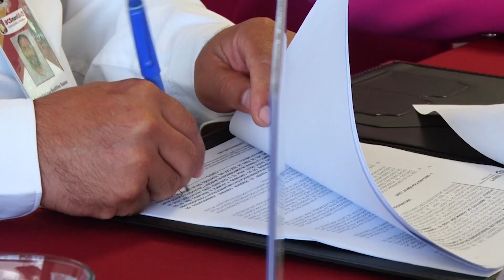Institutos de capacitación de BCS y Jalisco logran intercambio de programas.👏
LaNota con Daniela González